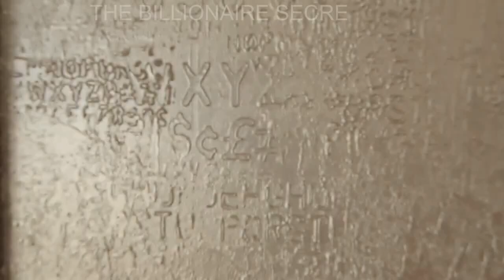BILLIONAIRE 💸LUXURY LIFESTYLE Visualization 2021💲[Billionaire Entrepreneur Success Motivation] 💲#103